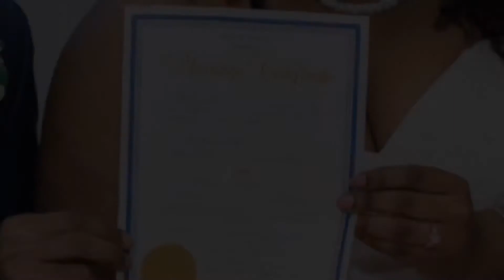1 Yr Wedding Anniversary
A guy and a girl met in college. The girl knew there was something special about the guy when she met him - they instantly clicked and became the best of friends.

As their friendship began to blossom so did feelings. Y’all know how these things go . Hello.

Then comes dating.
Then comes growth.
Then comes that RING honey 😱🤗🥰‼️

I said yes! Thus began our journey planning our wedding.

We were married on this day , 1 year ago.
Love has its ups and it’s down , but baby ask me to do it all over with YOU? I’m 10 toes down for the ride every time .

Mrs. Wright
est 9/23/2018 💍

*we didn’t have a wedding video made - so I made one for us 💁🏾‍♀️. My apologies in advance bc my little brother  cut up through the entire ceremony lol. Just a little something I put together to recap our special day *